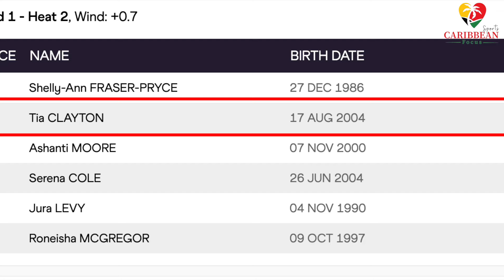Tia Clayton, Jamaica’s Next 100m World Beater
Jamaica’s sprinting scene is about to witness a seismic shift! Meet Tia Clayton, the 19-year-old sensation who just outran legends at the Jamaican Olympic Trials. Could she be the next Olympic champion?

Tia Clayton's impressive performance at the Jamaican Olympic Trials, placing second in the 100 meters with a time of 10.90 seconds, has marked her as a rising star. At just 19, she has already outpaced seasoned athletes like Shericka Jackson and Shelly-Ann Fraser-Pryce. Her breakthrough has earned her a spot on the Jamaican team and placed her on the radar as a future Olympic champion.

In this video, we'll delve into her journey, the challenges she's overcome, and what lies ahead for this extraordinary athlete. This is Caribbean Focus Sports.

👉 NEW WORLD RECORD 4x100m U20 Championships by Tina Clayton, Serena Cole, Kerrica Hill and Tia Clayton

✅  ABOUT CARIBBEAN FOCUS SPORTS
Welcome to the home of Caribbean Focus Sports by J-irie channel, where you'll find the best coverage of all sports where Caribbean athletes participate within the region and globally.

Covering up-to-the-minute sports news, headlines, scores, highlights, debates & stats, exclusive interviews, commentary, and live on-demand events including but not limited to the Olympic Games, World Athletics Championships, and Diamond League.

🔔 Want to follow Caribbean athletes globally? Stay ahead with us!

© Caribbean Focus Sports by J-irie